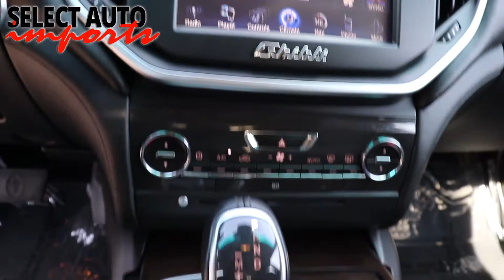2015 Maserati Ghibli S Q4, Gray, Select Auto Imports in Alexandria, VA #20258